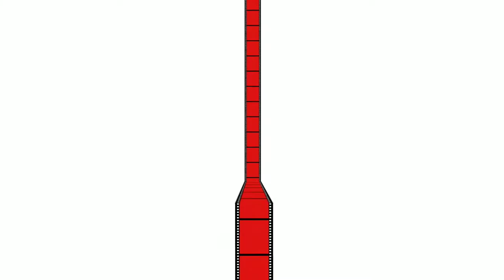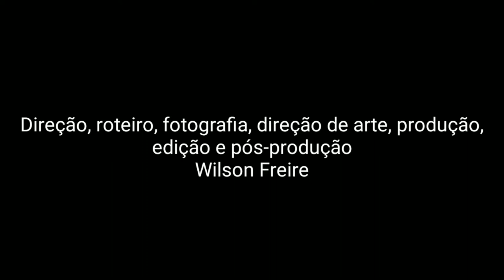As Lágrimas de Rose-Lynn Fisher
Roteiro, direção, fotografia, direção de arte, produção, som direto, edição e pós-produção: Wilson Freire
Ator e narração: Elizeu Braga
Texto: Elizeu Braga

A partir dos ensaios fotográficos da norte americana Rosel-Lynn Fisher, que revelou diferentes topografias das lágrimas, de acordo com os sentimentos de quem chora, um poeta faz reflexões sobre as semelhanças entre aquelas fotografias e a geografia do Parque Nacional do Catimbau, no Sertão de Pernambuco.